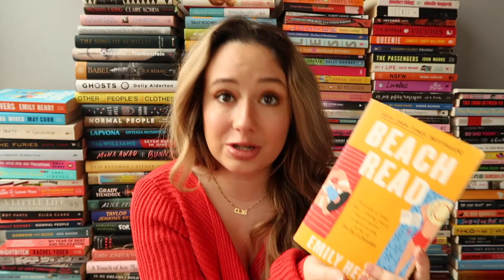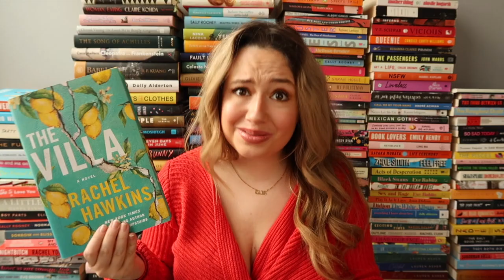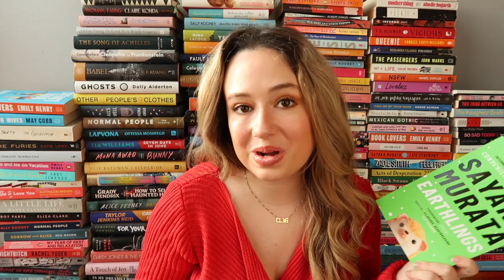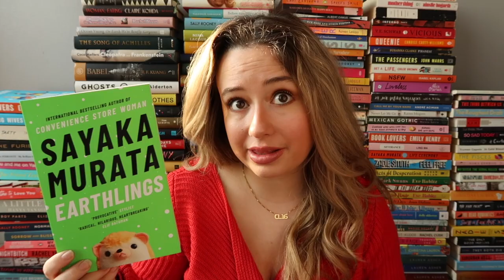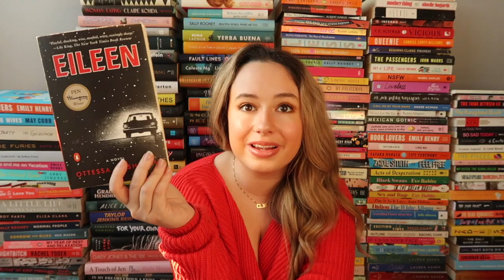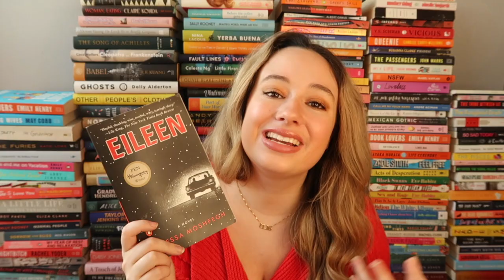i read 13 books in january | the reading wrap up no one asked for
Welcome to my very chaotic reading wrap up!! These are the 13 books I read during the month of January ... as you can tell my taste this month is kind of all over the place lol

What is your favorite book that you read this month?!